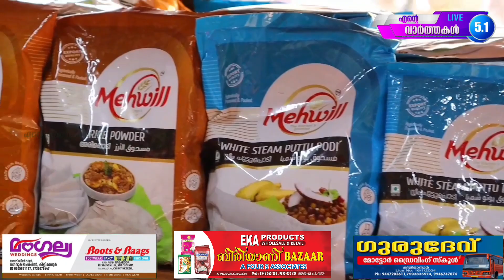പാറമുക്കിനെ പ്രകമ്പനം കൊള്ളിച്ച ഉത്സവഘോഷയാത്ര ഒരിക്കൽ കൂടി 😱😱😱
01/05/2023 എന്റെ വാർത്തകൾ ലൈവ് 5.1 വിനോദ് ആറ്റിങ്ങൽ 👉 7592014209